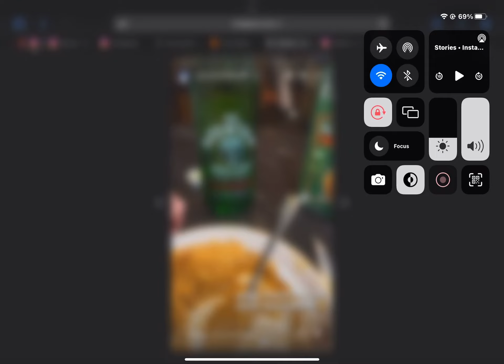22 February 2024